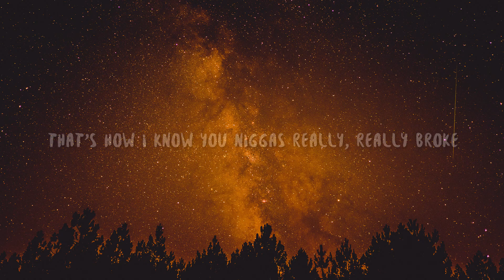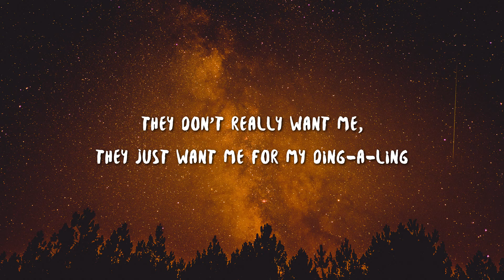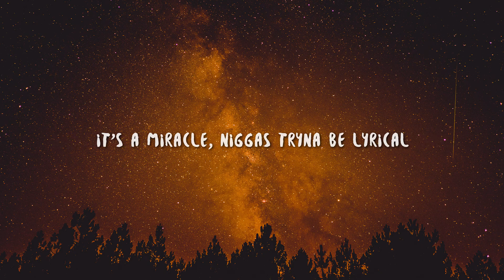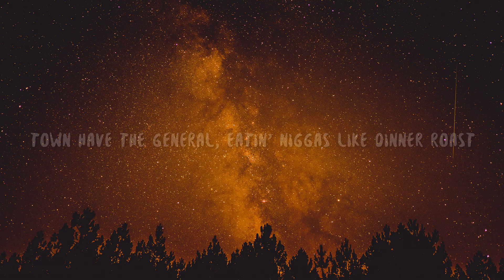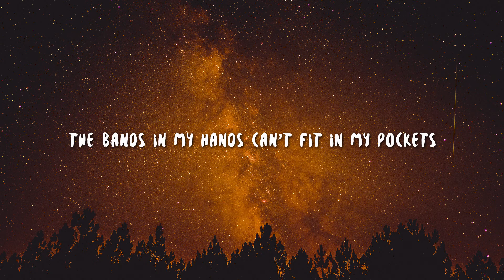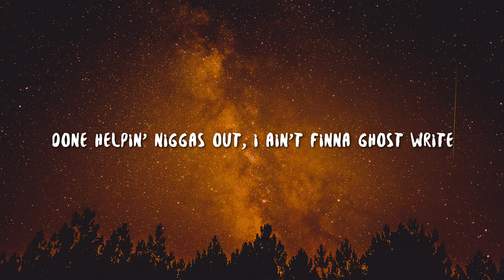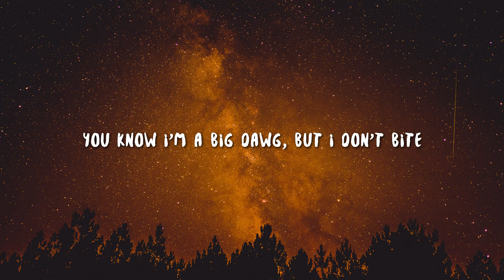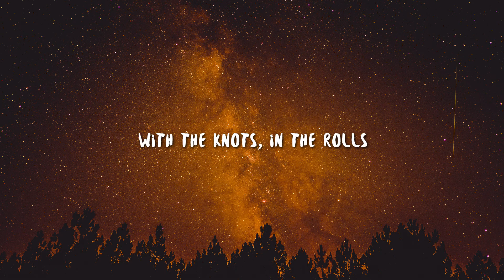Kenndog - Beethoven 3 Step TikTok Song (lyrics) if you see the homies with the guap | 1 HOUR